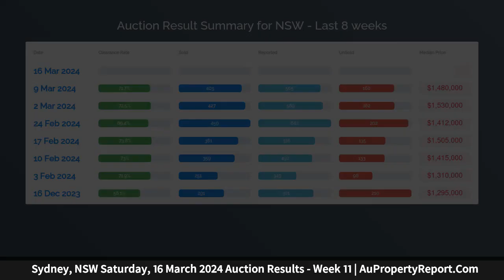Sydney, NSW Saturday, 16 March 2024 Auction Results - Week 11 | AuPropertyReport.Com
Sydney, NSW Saturday, 16 March 2024 Auction Results - Week 11